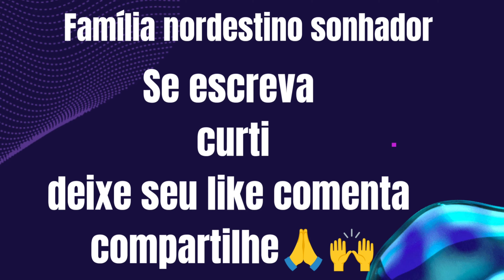RESENHA COM MEU SOGRO NA MINE ROÇA VEJA A COMÉDIA PARTE 2!!!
vídeo com o mineiro arretado